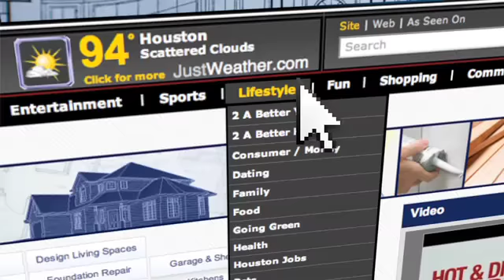Home Energy Consultants - Click 2 Houston.mp4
Home Energy Consultants - Click 2 Houston